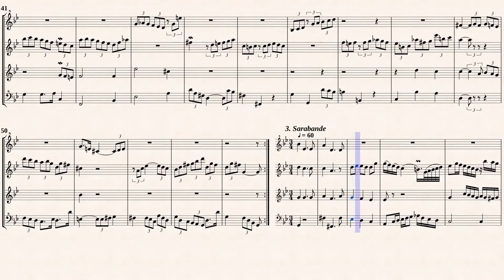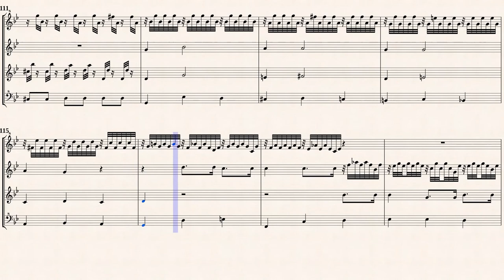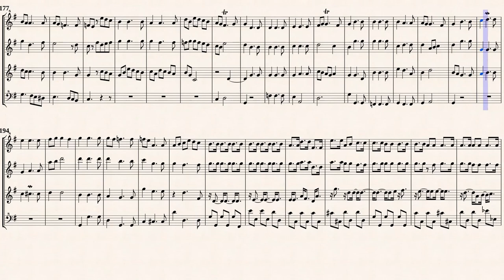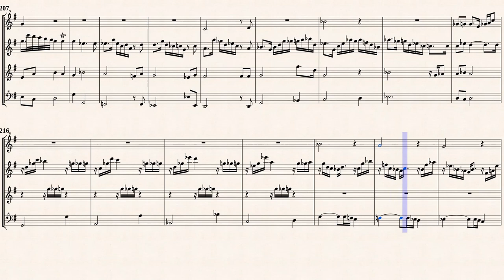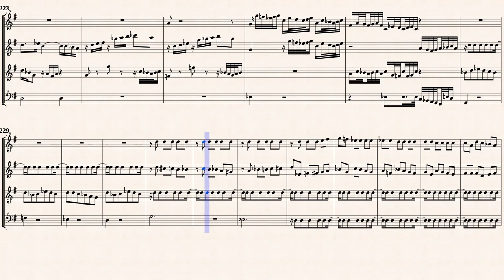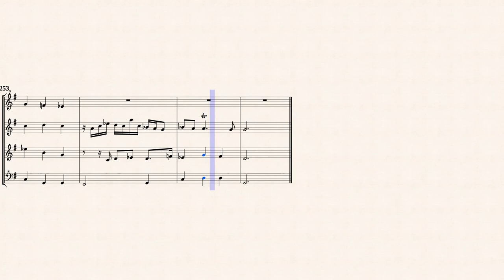Bach, J. S. _ Violin Partita No 2 in d-moll [4 Recorders]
Violin Partita No.2 in d-moll, BWV 1004